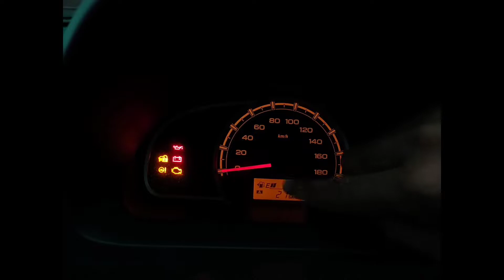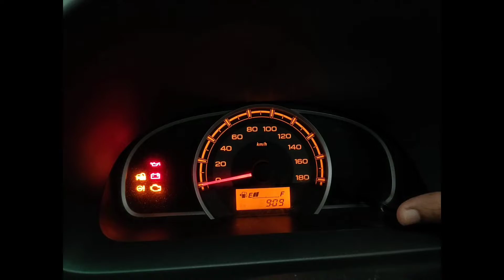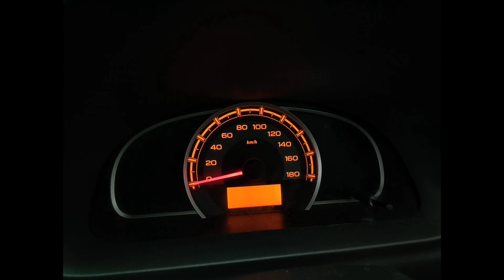alto 800 instrument cluster lights brightness 🔆 control || how to control brightness speedometer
1 speedometer brightness control alto 800